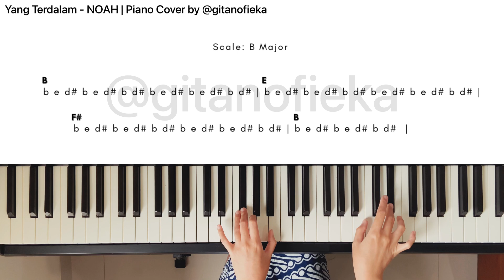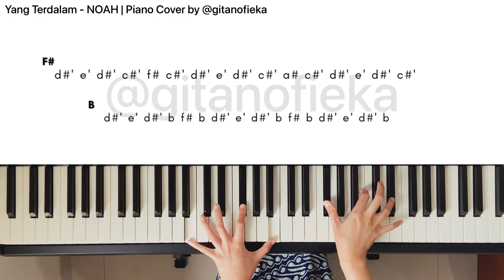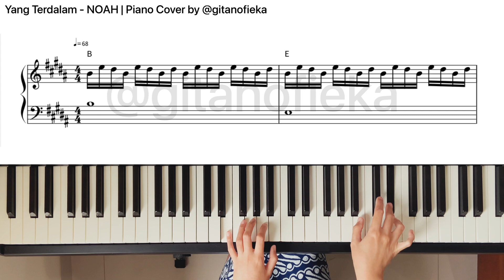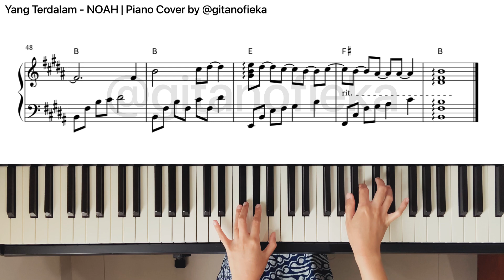Yang Terdalam - NOAH | Piano Cover | Not Huruf | Chord | Lirik | Partitur Piano | Tutorial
Halo

Di video ini, aku coba untuk bikin partitur, not huruf, beserta chord YANGTERDALAM milik

00:00 Not huruf, Lirik, Chord
03:05 Partitur Piano

EASIER VERSION: TANGGA NADA C (COMING SOON)
Partitur gratis dapat direquest melalui DM Instagram selama 3 hari sejak tanggal upload.

MOHON UNTUK TIDAK RE-POST PARTITUR DI WEBSITE MANAPUN.

Semoga membantu buat yang ingin main lagu ini. Mohon diingat bahwa chord dan not yang tercantum mungkin tidak 100% sama dengan lagu aslinya ya hehe. Ini interpretasi saya.

Piano: Yamaha U3
Midi Controller: Roland FP-10
DAW: Garage Band
Camera: GoPro Hero 8 / Iphone 11
Music Sheet: Noteflight / Sibelius 8
Microphone: IPhone 11/ Irig Mic Field